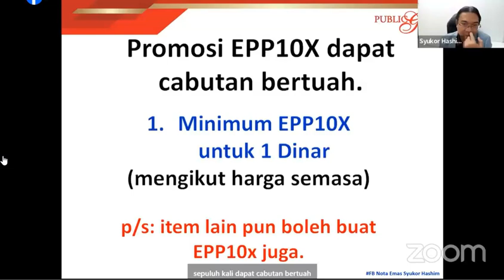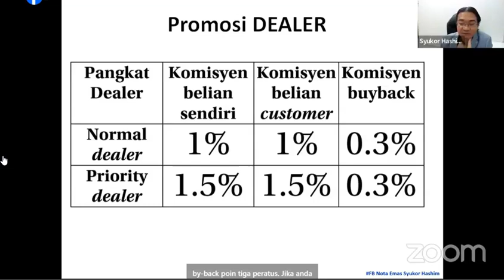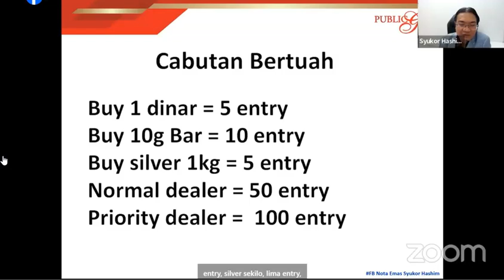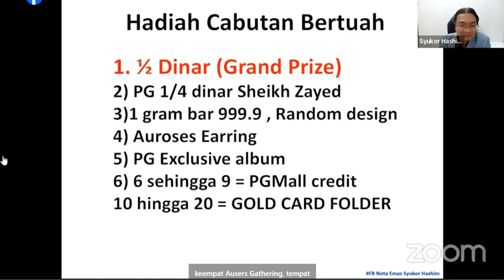Promosi Dealership Julai 2024 - Public Gold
Ingin Mulakan Simpanan Emas klik rebut harga diskaun emas klik link bawah ini
Daftar Percuma di PG Mall e-commerce Klik link ini.